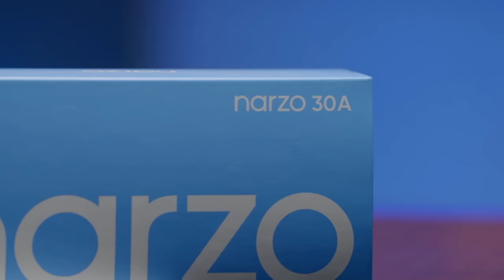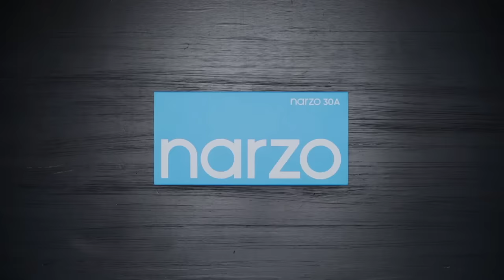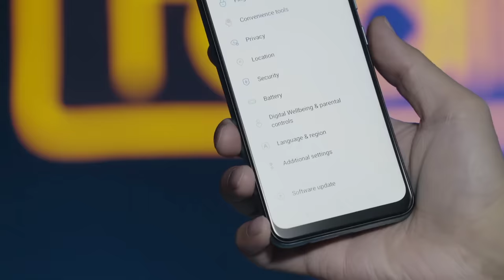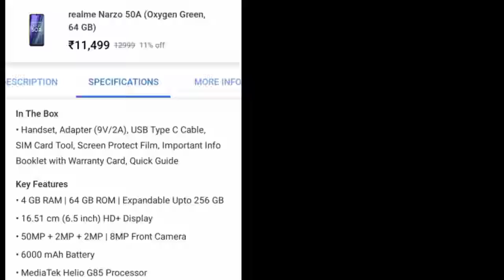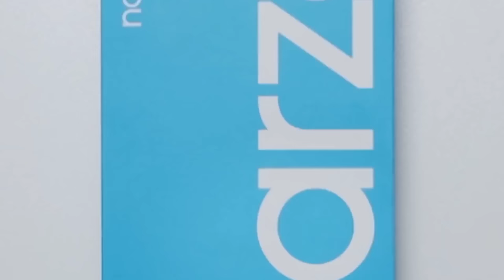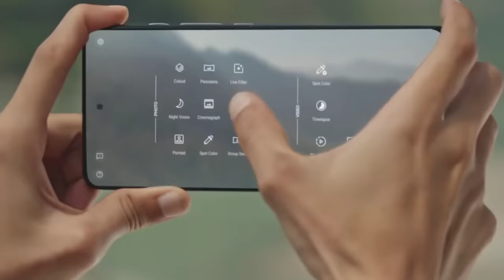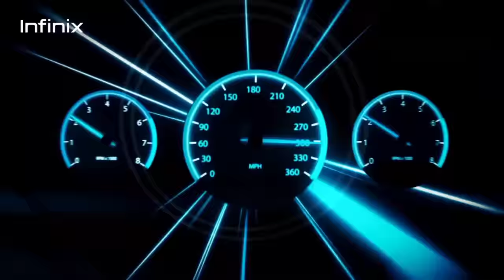Top 3 Powerful Gaming Phone Under 10000 In India 2023 || Best Gaming Smartphone Under 10000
आज के इस वीडियो में मैंने आपको कुछ smartphone बताया है जो कि 10000 हजार Price Range में काफी दमदार फीचर के साथ मिल जाएगा बस वीडियो को लास्ट तक देखते रहे

1. Best phone under 10000
2. best phone under 10000
3. best smartphone under 10000
4. best gaming phone under 10000
5. gaming phone under 10000